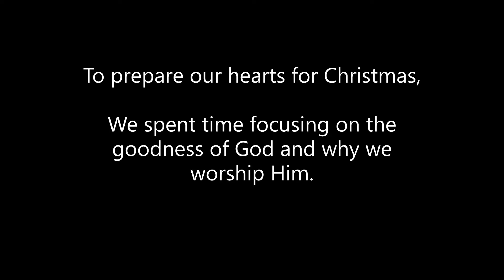Christmas Eve Video